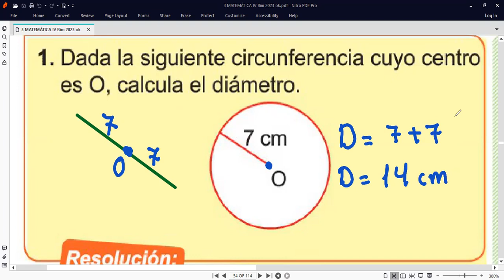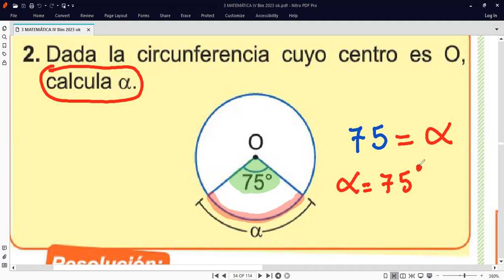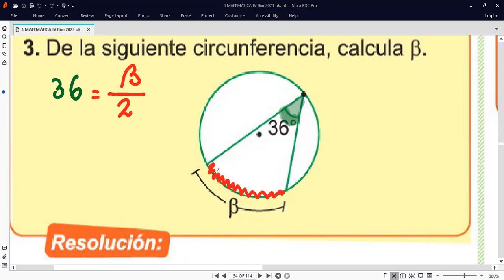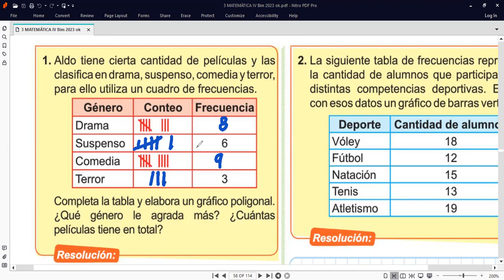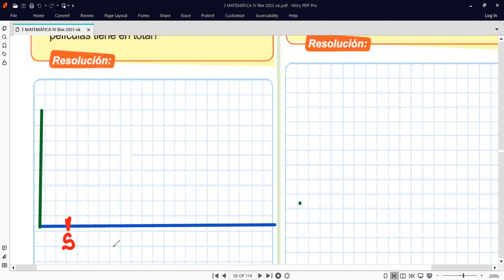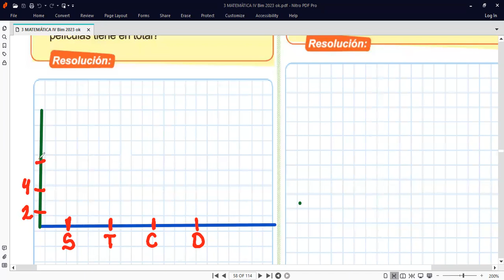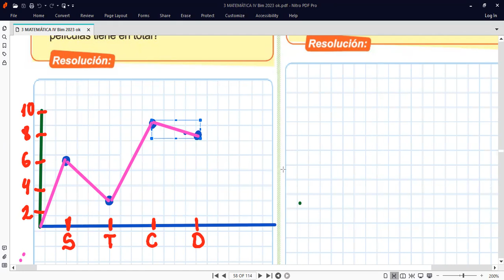3er Grado Tema CIRCUNFERENCIA